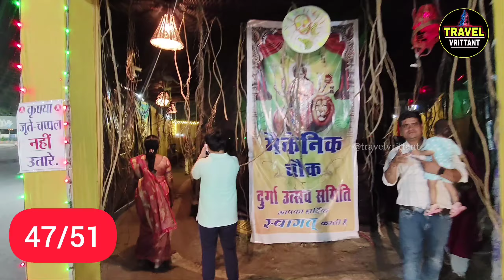बैतूल के दुर्गा पंडाल | 27 से 51 तक | Betul | Betul ki Durga ji | Betul ki mahakali | Navratri 2024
बैतूल के दुर्गा पंडाल | क्रमांक 27 से 51 तक | Betul ki kali ji | Betul ki Durga ji | Betul ki mahakali | Navratri 2024

बैतूल के 51 दुर्गा पंडाल दर्शन | Betul ke 51 Durga pandal | Betul ki mahakali | Famous Durga pandal 2024 | Navratri special

Famous durga puja pandal 2024
Navratri special darshan
Navratri Garba 2024
Navratri devi darshan
Betul ke durga pandal
Betul ki maharani mahakali mata
Betul Tikari mahakali mata mandir
Tikari mahakali mata ka mandir betul
Betul ki Mahakali Mata
Betul mahakali mata
Durga puja 2024
Betul ki Kali ji
Kali ji Betul Bazaar
Ashtami kab ki hai 2024
Betul ki Mahakali julus
Betul ki mahakali shobhayatra
Betul Tikari Mahakali Mata
Tikari Mahakali Mata 2024
Betul Madhyapradesh
Betul ki Mahakali
Betul ki mahakali
Mahakali Mata Mandir Tikari Betul 2024
Tikari mahakali mandir Betul 2024
navratri 2024
Betul ke famous durga puja pandal
Betul ki navratri
betul bazar ki kali ji
navratri mahotsav 2024
tikari ki kali ji ki aarti 2024
Tikari wali kali ji ki aarti
Tikari kali ji ki aarti
Betul ki mahakali 2024
Tikari ki kali ji
navratri mahakali mata mandir betul
टिकारी वाली महाकाली माता मंदिर बैतूल मध्यप्रदेश
बैतूल की महारानी माँ महाकाली
बैतूल की महारानी महाकाली माता
बैतूल की महाकाली माता
टिकारी बैतूल वाली महाकाली माता
टिकारी महाकाली माता बैतूल
नवरात्रि 2024
महाकाली माता बैतूल भव्य
नवरात्रि बैतूल टिकारी महाकाली
नवरात्रि 2024
टिकारी की महाकाली का
बैतूल की महारानी
बैतूल की महाकाली का
बैतूल के प्रसिद्ध दुर्गा पूजा पंडाल
बैतूल के प्रसिद्ध दुर्गा पंडाल